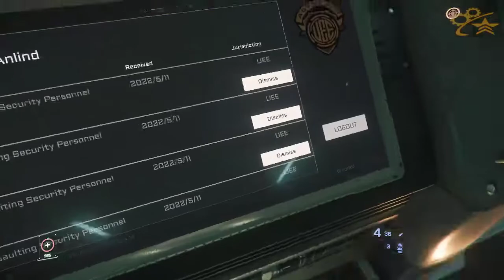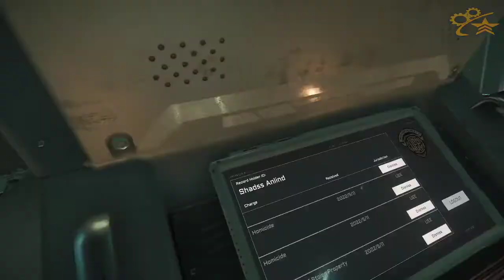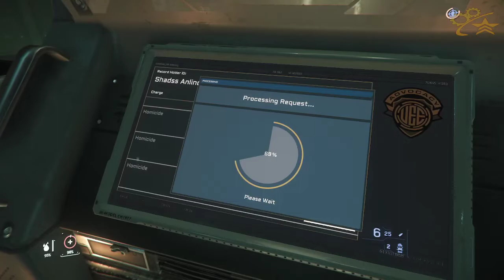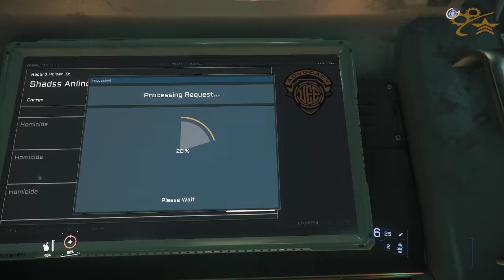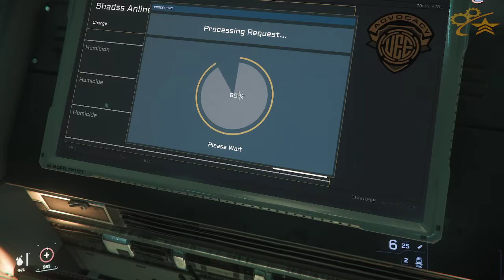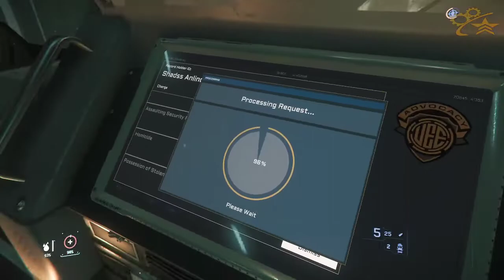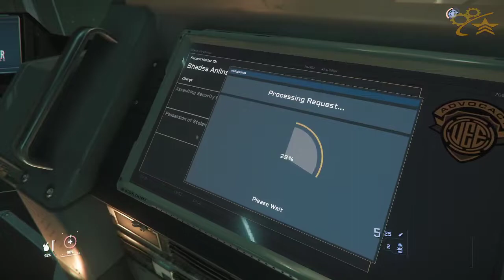[STAR CITIZEN] - [3.17 RECAP / WARTIME REDO] - [EVERYTHING IN 3.17] - [PART II]